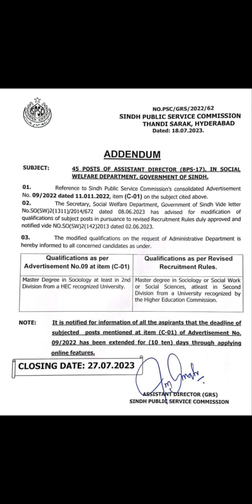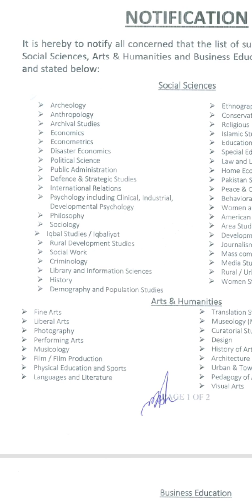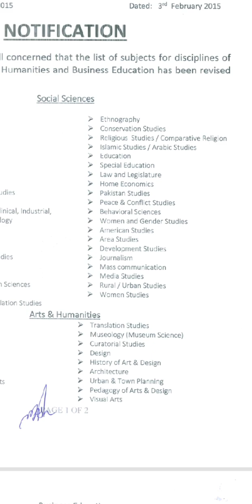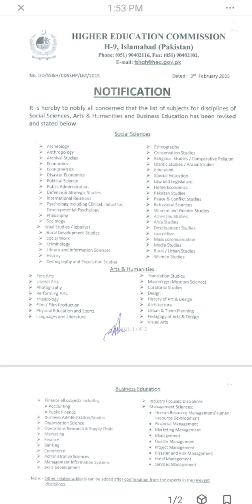45 Jobs of Assistant Director in Social Welfare Dept, Govt of Sindh Through SPSC I 03033244555